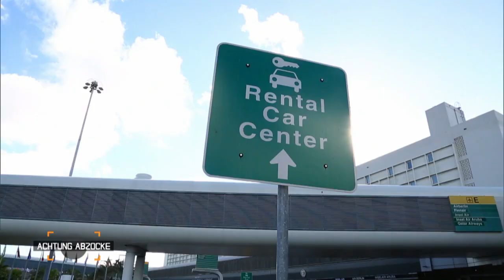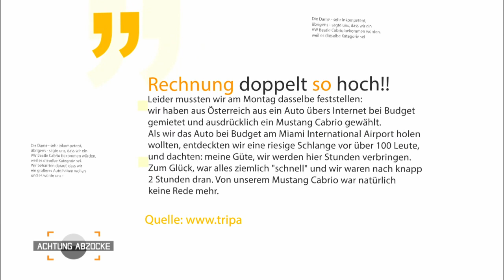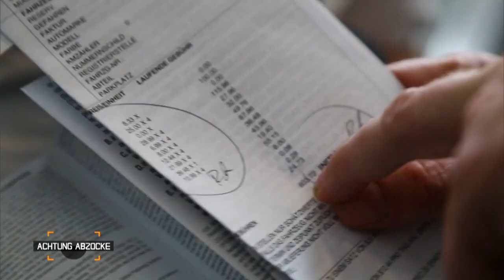Vorsicht FALLE! Mietwagen-Schnäppchen wird zum Kostenfresser! | 4/7 | Achtung Abzocke | Kabel Eins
Los Angeles, Miami und Las Vegas - drei TOP Reiseziele für den USA-Urlaub! Mega Citys, Show und Entertainment, aber auch wilde Natur und endlose Strände! Peter Giesel und sein Team von "Achtung Abzocke" erleben auf ihrem Trip Geschichten, die in keinem Reiseführer stehen und nehmen Angebote, Hotels, Casinos und weitere Touristenmagnete ganz genau unter die Lupe!

► Hier geht's zur Playlist mit allen Clips der Folge "Urlaubsbetrügern auf der Spur: USA"